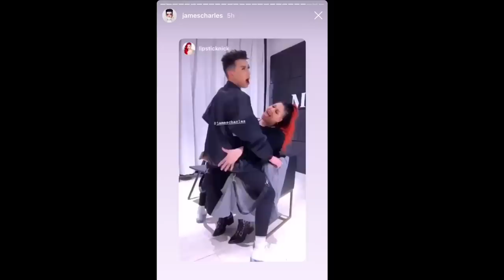Raw Beauty Kristi is a Phony (Here's Why)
Raw Beauty Kristi is a Phony (Here's Why) after peter monn called out raw beauty kristi for liking posts by james charles and his brand painted. in the past Kristi claimed that James was her "buddy" and someone she knows personally and if that's the case why is she saying she wasn't aware of everything that james charles had admitted to from his own mouth. the math ain't mathing. let me know your thoughts down below.